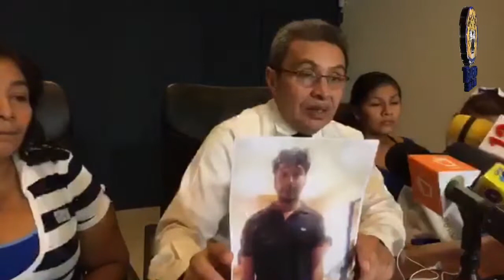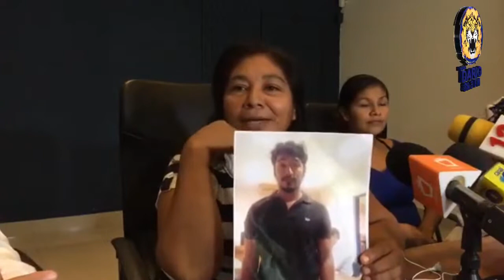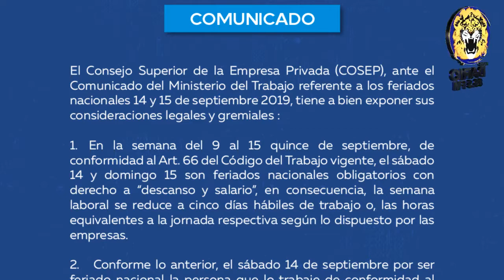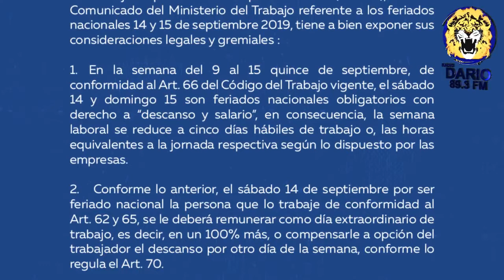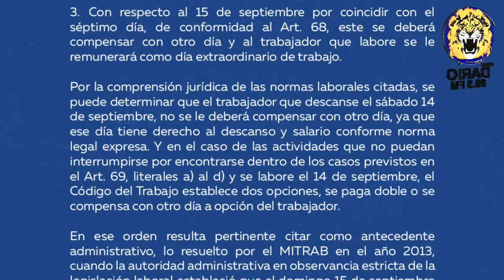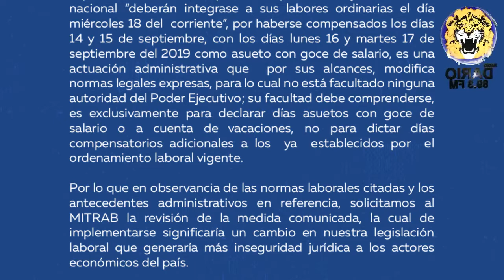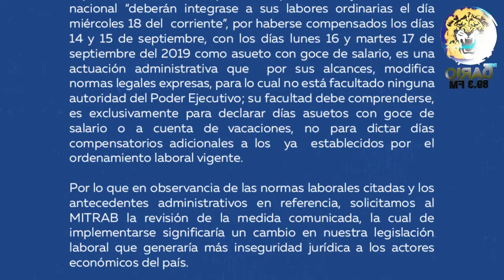NOTICIAS LIVE MARTES 10 DE SEPTIEMBRE 2019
🔴 Titulares 🎥 || Noticias Live - martes 10 de septiembre 2019

✅ Impunidad y represión se mantienen en Nicaragua, señala informe de Michelle Bachelet en la ONU

✅ Comisionada Antonia Urrejola denuncia asesinatos selectivos en el norte de Nicaragua

✅ Cosep solicita al Mitrab revisar comunicado de días asuetos por fiestas patrias